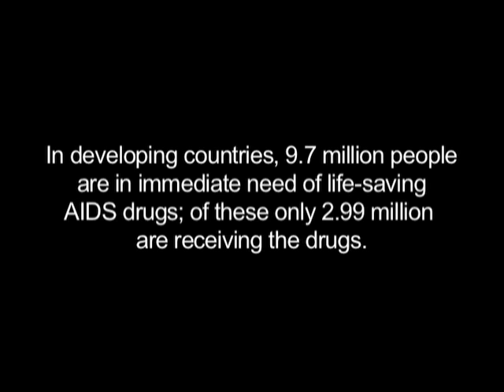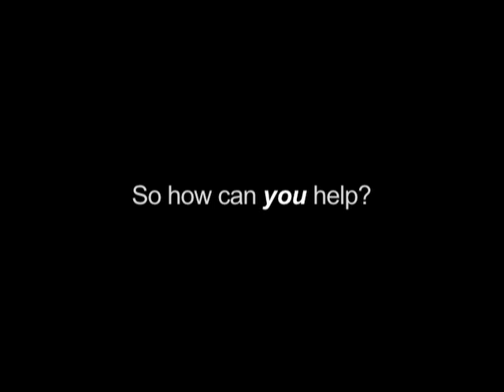FightAIDS@Home with World Community Grid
World Community Grid brings you voices across the globe talking about AIDS today. See how you can make a real difference in the lives of people living with HIV.